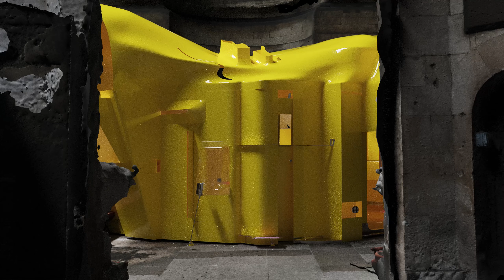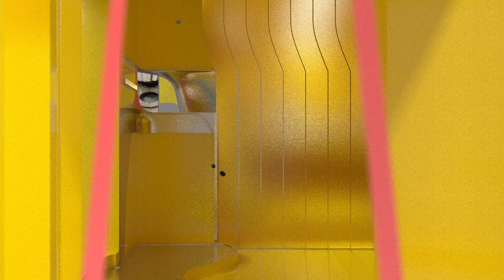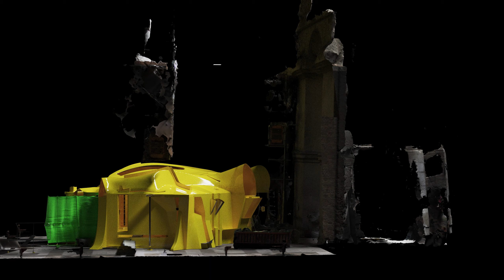A Chimeric Nursery Final Film